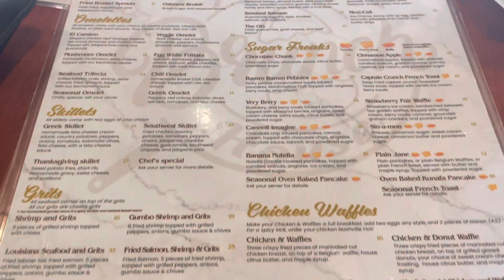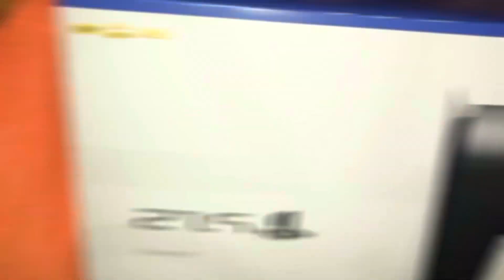I SURPRISED MY 7 YEAR OLD WITH A NEW PS5!!!